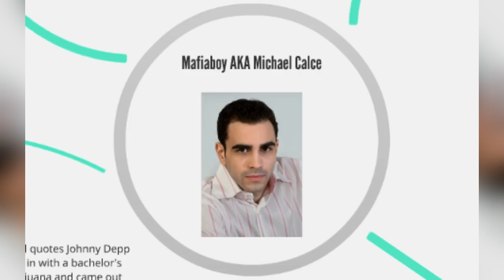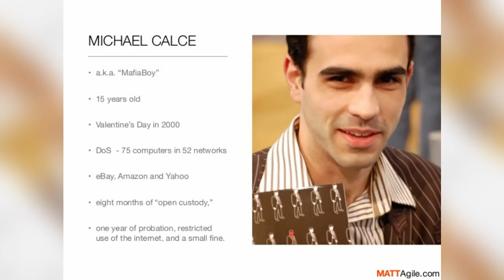ማፍያ ቦይ መንዩ ። ሪቮልታ ፡ ኣብ ልዕሊ ዓርሞሸሽ ኩባንያታት ዓለም ዕንወት ዘውረደ ሰርሳሪ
ማፍያ ቦይ መንዩ ።

ሪቮልታ ፡ ኣብ ልዕሊ ዓርሞሸሽ ኩባንያታት ዓለም ዕንወት ዘውረደ ሰርሳሪ።

ካብ ዝነበሮ ስርሰራ ጸሊም መርበብ ፡ ናብ ቀንዲ የማናይ ኢድ መንግስቲ።